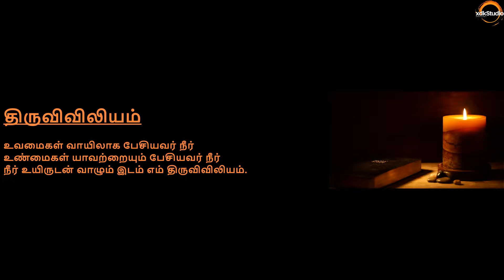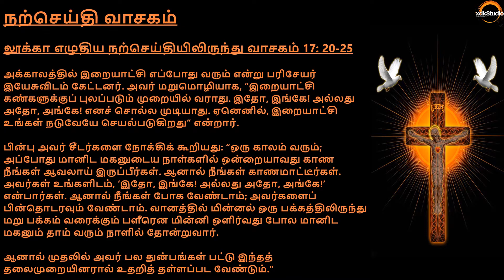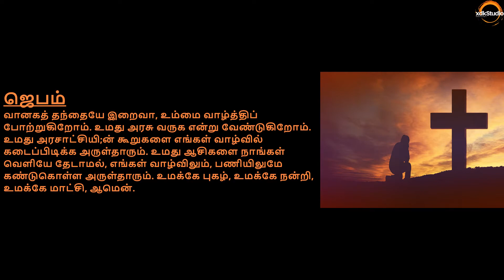✠ இன்றைய நற்செய்தி | லூக்கா 17: 20-25 | Today's Gospel | Luke 17: 20-25| November 12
20 And being asked by the Pharisees, when the kingdom of God should come? he answered them, and said: The kingdom of God cometh not with observation:
21 Neither shall they say: Behold here, or behold there. For lo, the kingdom of God is within you.
22 And he said to his disciples: The days will come, when you shall desire to see one day of the Son of man; and you shall not see it.
23 And they will say to you: See here, and see there. Go ye not after, nor follow them:
24 For as the lightening that lighteneth from under heaven, shineth unto the parts that are under heaven, so shall the Son of man be in his day.
25 But first he must suffer many things, and be rejected by this generation.

⏰ Time Stamps:
00:00 Viviliam
00:13 Gospel Reading
01:56 Jebam

🎞️ - 🔉 Video & Audio Recording Gears:
Video Recorder
Audio Microphone

Note - The above links provided in this video may be affiliate links, meaning that if you choose to purchase products using these links, a small commission may be paid to me for referring you.

📢 Resources:
NCH Software - App for Video Editing & Rendering: